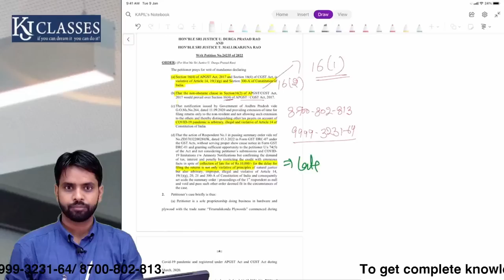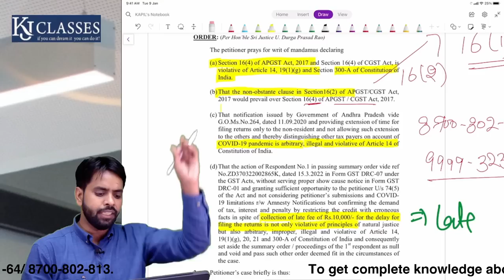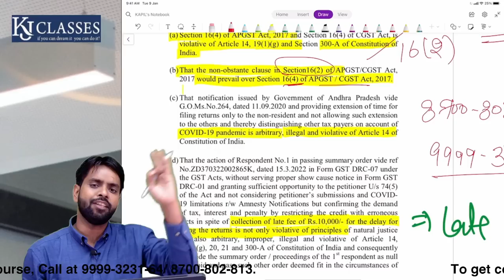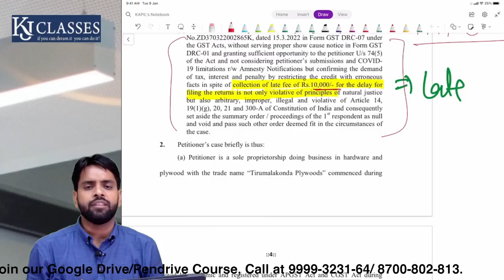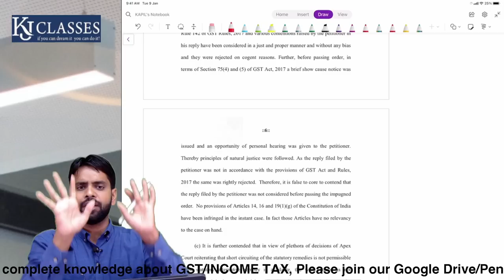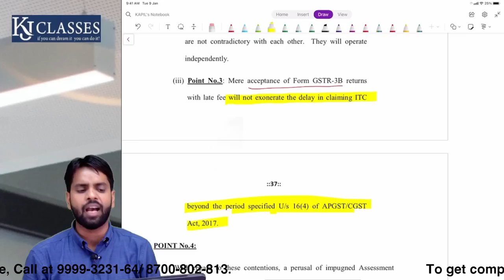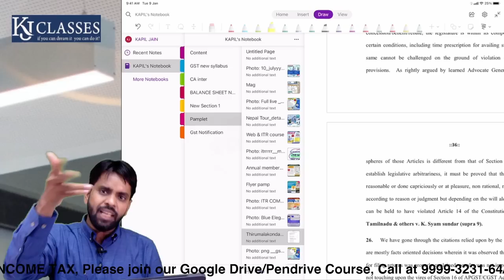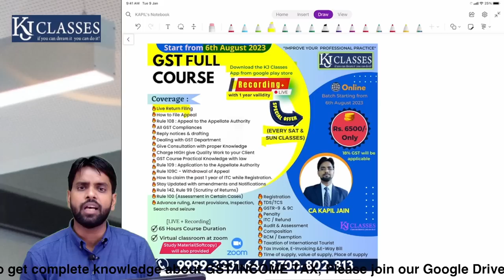High Court का फैसला Tax Payer को मिला बड़ा झटका | W.P.No.24235 of 2022 | CA Kapil Jain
🚩GST classes will be started on 06th day of August 2023☺

✅Theory + Practical
[LIVE + Recording]

🔥A to Z of Advanced GST Course, 👨‍💼for CA, Advocate and GST Professionals 👨‍🎓 Grow Your Knowledge with KJ Classes. After this, you Don't need to go to the Experts.

🤯80+hrs program designed for 🔥High-Performing individuals focusing on Career Growth and Mastery over the GST

Course Key Features:
🔰 LIVE Doubt Solving Session
🔰 Highly Interactive Practical Sessions
🔰 Affordable Course with Certificate
🔰 Full Support by CA Kapil Jain
🔰 1 year Course validity
🔰 Free GST Updates (No More wondering for Updates.)
🔰 PDF Notes, Computation sheets, Charts & Formats (Free Bonus worth ₹9,997/-)
🔰 60-65 Hours course duration
🔰 Live Return Filing
🔰 Question & Answering Dashboard. (You can ask Questions While learning)
🔰 Charge HIGH give Quality Work to your Client
🔰 The course is in Hindi Language Easy and Simple

We are thrilled to present an extraordinary opportunity for our valued members 😊

Regards,
Team KJ Classes
📞 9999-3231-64/ 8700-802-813 (Call & WhatsApp for any Query )📚🤯